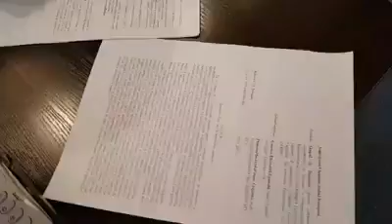Инициативная группа по проведению референдума анти-Киртоакэ подписала обращение в суд